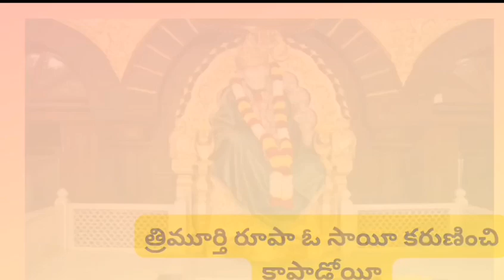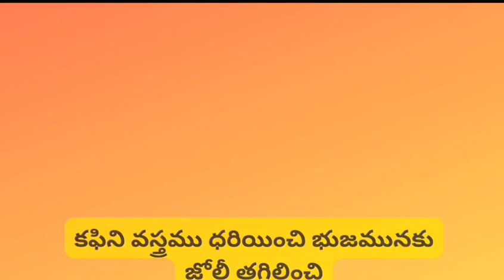Saibaba Chalisa | Sai baba chalisa in telugu | Shirdi sai baba songs | Om Sairam | vdlakshmi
Thankyou ‎@DevotionalSeries   for allowing me to use your audio 🙏.

Sri Sai Chalisa Lyrics in Telugu:

షిరిడీవాస సాయిప్రభో జగతికి మూలం నీవే ప్రభో దత్తదిగంబర అవతారం నీలో సృష్టి వ్యవహారం త్రిమూర్తి రూపా ఓ సాయీ కరుణించి కాపాడోయి దర్శన మియ్యగరావయ్య ముక్తికి మార్గం చూపుమయా

కఫిని వస్త్రము ధరియించి భుజమునకు జోలీ తగిలించి నింబ వృక్షము ఛాయలలో ఫకీరు వేషపుధారణలో కలియుగమందున వెలసితివి త్యాగం సహనం నేర్పితివి షిరిడీ గ్రామం నీ నివాస భక్తుల మదిలో నీ రూపం
చాంద్ పాటిల్ ను కలుసుకుని అతని బాధలు తెలుసుకొని గుఱ్ఱము జాడ తెలిపితివి పాటిల్ బాధను తీర్చితివి వెలిగించావు జ్యోతులను నీవుపయోగించీ జలము అచ్చెరువొందెను ఆ గ్రామం చూసి వింతైన ఆ దృశ్యం

బాయిజా చేసెను నీ సేవ ప్రతిఫలమిచ్చావో దేవా నీ ఆయువును బదులిచ్చి తాత్యాను నీవు బ్రతికించి పశుపక్షులను ప్రేమించి ప్రేమతో వాటిని లాలించి జీవులపైన మమకారం చిత్రమయా నీ వ్యవహారం

నీ ద్వారములో నిలిచిని నిన్నే నిత్యము కొలిచితిని అభయము నిచ్చి బ్రోవుమయా ఓ షిరిడీశా దయామయా ధన్యము ద్వారక ఓ మాయీ నీలో నిలిచెను శ్రీసాయి నీ ధుని మంటల వేడిమికి పాపము పోవును తాకిడికి

ప్రళయ కాలము ఆపితివి భక్తులను నీవు బ్రోచితివి చేసి మహామ్మారీ నాశం కాపాడి షిరిడి గ్రామం అగ్నిహోత్రి శాస్త్రికి లీలా మహాత్మ్యం చూపించి శ్యామాను బ్రతికించితివి పాము విషము తొలగించి

భక్త భీమాజీకి క్షయరోగం నశియించే అతని సహనం ఊదీ వైద్యం చేసావు వ్యాధిని మాయం చేసావు కాకాజీకి ఓ సాయి విఠల దర్శన మిచ్చితివి దామూకిచ్చి సంతానం కలిగించితివి సంతోషం

కరుణాసింధూ కరుణించు మాపై కరుణా కురిపించు సర్వం నీకే అర్పితము పెంచుము భక్తి భావమును ముస్లిమనుకొని నిను మేఘా తెలుసుకుని అతని బాధ దాల్చి శివశంకర రూపం ఇచ్చావయ్యా దర్శనము

డాక్టరుకు నీవు రామునిగా బల్వంతుకు శ్రీదత్తునిగా నిమోనుకరకు మారుతిగా చిడంబరకు శ్రీగణపతిగా మార్తాండకు ఖండోబాగా గణూకు సత్యదేవునిగా నరసింహస్వామిగా జోషికి దర్శనము మిచ్చిన శ్రీసాయి

రేయి పగలు నీ ధ్యానం నిత్యం నీ లీలా పఠనం భక్తితో చేయండి ధ్యానం లభించును ముక్తికి మార్గం పదకొండు నీ వచనాలు బాబా మాకివి వేదాలు శరణణి వచ్చిన భక్తులను కరుణించి నీవు బ్రోచితివి

అందరిలో నీ రూపం నీ మహిమా అతిశకిమాయం
ఓ సాయి మేఘ మూఢులము ఒసగుమయా నీవు జ్ఞానమును | సృష్టికి నీవేనయ మూలం సాయి మేము సేవకులం శ్రీ సాయి నామము తలచెదము నిత్యము సాయిని కొలిచెదము

భక్తి భావన తెలుసుకొని సాయిని మదిలో నిలుపుకొని చిత్తముతో సాయీ ధ్యానం చేయండీ ప్రతినిత్యం బాబా కాల్చిన ధుని ఊది నివారించును అది వ్యాధి సమాధి నుండి శ్రీసాయి భక్తులను కాపాడేనోయి

మన ప్రశ్నలకు జవాబులు తెలుపును సాయి చరితములు వినండి లేక చదవండి సాయి సత్యము చూడండి. సత్సంగమును చేయండి సాయి స్వప్నము పొందండి భేద భావమును మానండి సాయి మన సద్గురువండి.

వందనమయ్యా పరమేశా ఆపద్భాందవ సాయీశా మా పాపములా కడతేర్చు మా మది కోరిక నెరవేర్చు కరుణామూర్తి ఓ సాయి కరుణతో మమ్ము దరిచేర్చోయి. మా మనసే నీ మందిరము మా పలుకులే నీకు నైవేద్యం

శ్రీ సచ్చిదానంద సమర్థ సద్గురు షిరిడీ సాయినాథ మహరాజ్ కి

జై !!

Saibaba Chalisa,
vdlakshmi,
Shiridi saibaba,
shri sai chalisa,
sai baba bhajan,
dwarakamayee shirdi,
saibaba chalisa,
shirdi sai baba chalisa,
sai chalisa in telugu,
shirdi sai baba songs,
sai baba chalisa,
shirdi sai baba aarti,
saibaba ashtothara sathanamavali,
saibaba aarathi songs,
saibaba evening aarthi,
saibaba madhyana aarti,
Saibaba chalisa in telugu,
sai chalisa,
sai baba chalisa with lyrics in telugu,
sai chalisa with lyrics,
sai baba,